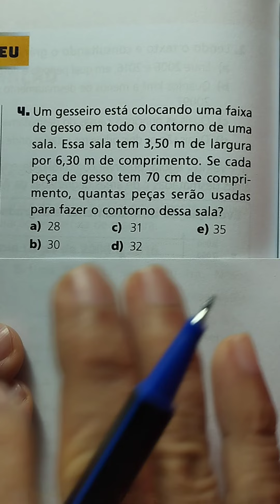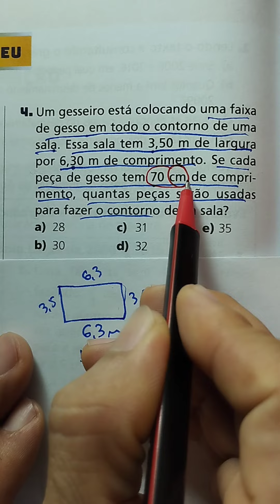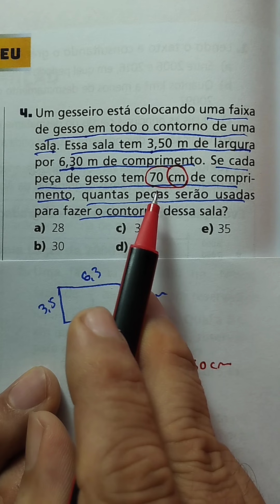Perímetro: Contorno da Sala - Matemática Básica com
Cálculo do Perímetro.